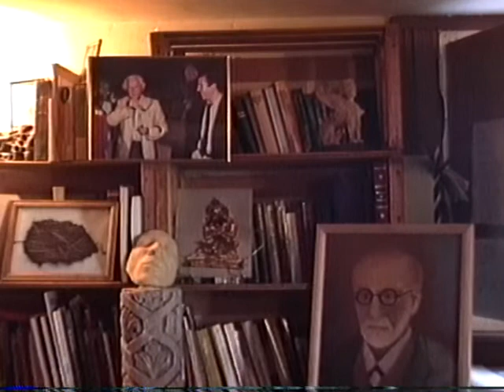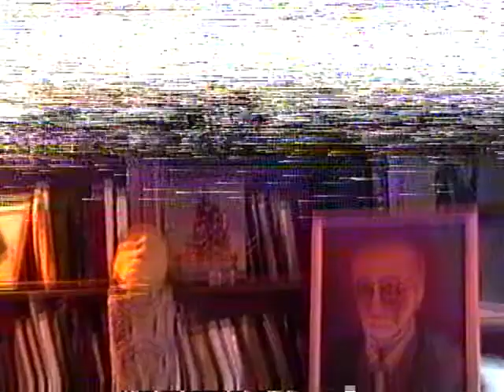Daniel Benveniste, PhD interview with Rudolf Ekstein, PhD - August 10, 1991